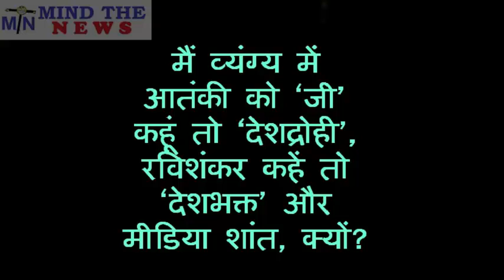Rahul Gandhi ने Modi और उसके मंत्री का उड़ाया ज़बरदस्त मजाक, किया यह पलटवार. आज की Prime Time खबर.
Mind The News is the fastest growing HindiNewsYouTubeChannel of India. We mostly cover Latest Viral & Trending News from IndianPolitics like NarendraModi etc. We have already achieved milestone of 40+ Million views and still counting. We rank among top MostPopularYouTubeChannelsIndia (in Hindi News Category). RahulGandhiLatestNewsinHindi.